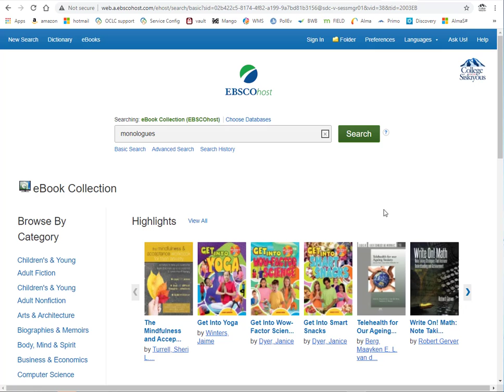How to Download an EBSCO Ebook Chapter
This video shows how to download n EBSCO ebook chapter. This video has background music but no talking.

Here are the steps shown in the video:
1. Conduct an ebook search in EBSCO
2. Open the ebook you want by clicking on the title
3. Click on the Full Text link in the left sidebar to fully open the ebook
4. Use the table of contents in the left sidebar to browse the ebook and find the chapter you want
5. Click on the download icon next to the chapter title in the table of contents
6. Choose the “chapter” option from the Download Chapter window that pops up
7. Click the Download PDF button
8. Open your PDF from your computer downloads